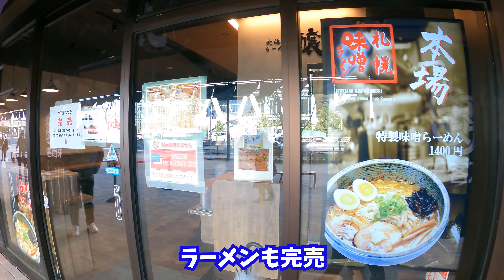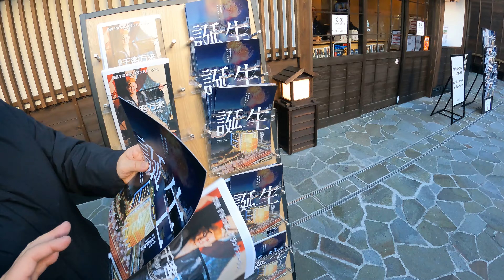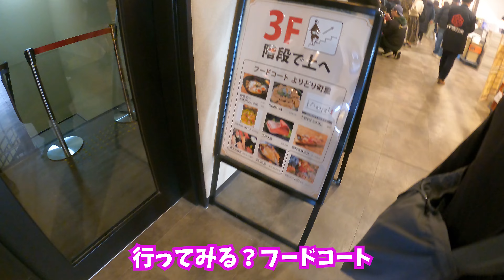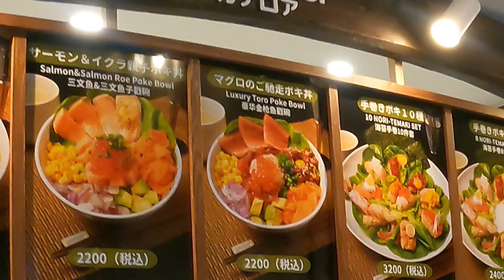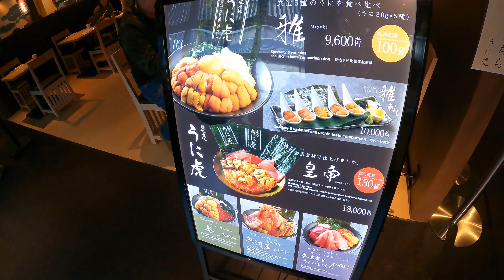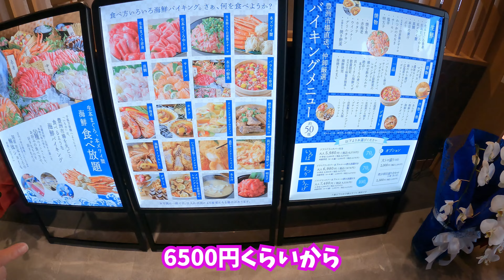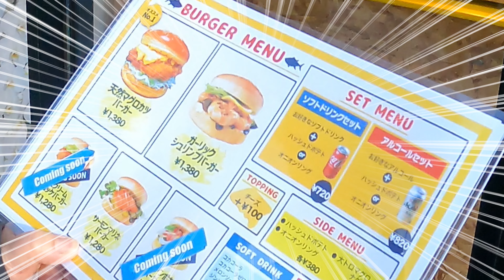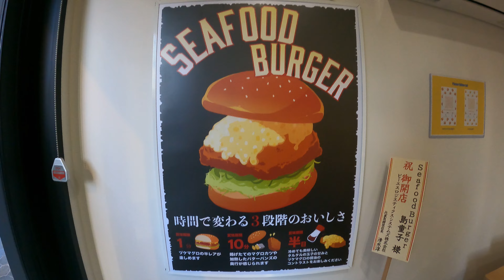Welcome Japan！！ 【豊洲 千客万来！！】天然マグロカツバーガー食べて、足湯でのんびり平日散歩！！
豊洲に出来た話題スポット！！豊洲千客万来へ行ってきました。平日といえど流石に混んでましたが、オープン当初よりはかなり人も減ってきたか。

並ばなくても入れる店も多く、名物の「無料足湯」にもすんなり入れました。
ただし値段はどれも高い！！それは覚悟の上のご来場ください。

入場料はただなので、（足湯も）　ここを見て、豊洲市場で飯を食うのもありか！！

00:00

00:20
豊洲大橋からスタートです

02:09
それでは入っていきます

07:44
建物の中へ入っていきます

10:22
3Fに行きます

13:55
まぐろカツバーガーにしました

16:59
天然マグロカツバーガー試食です

19:26
色々回ります

20:50
足湯に入ります

23:47
お土産色々買って帰ります